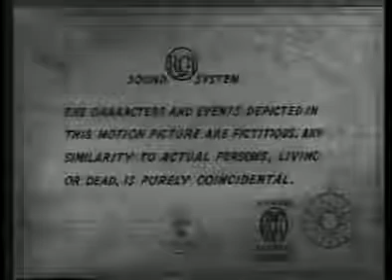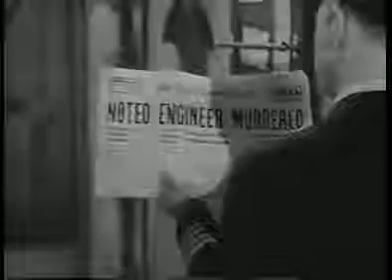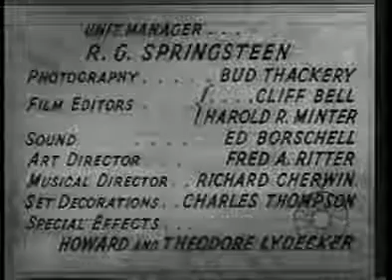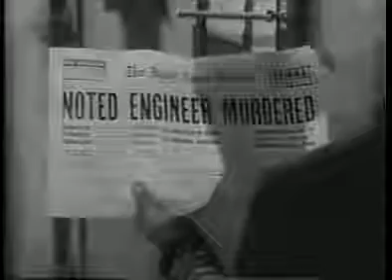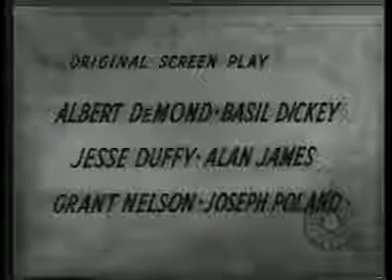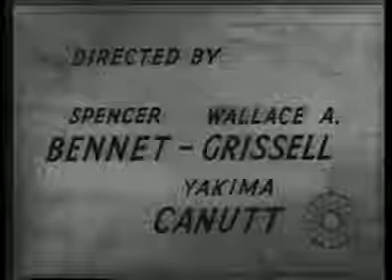Manhunt on Mystery Island Chapter 01: Secret Weapon - ComicWeb Serial Cliffhanger Theater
Manhunt of Mystery Island (1945) is a Republic Movie serial. It was the thirty-sixth serial produced by Republic (of a total of sixty-six) and the first released in